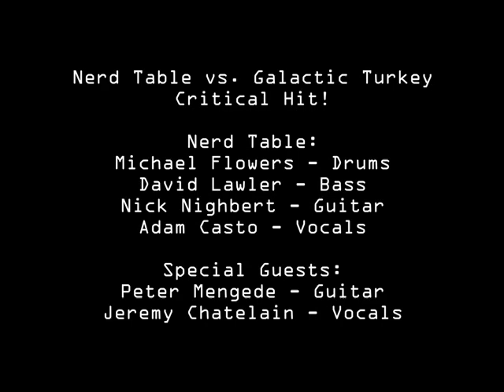Nerd Table - Critical Hit! (featuring Peter Mengede and Jeremy Chatelain)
Nerd Table vs. Galactic Turkey
Critical Hit!

Nerd Table:
Michael Flowers - Drums
David Lawler - Bass
Nick Nighbert - Guitar
Adam Casto - Vocals

Special guests:
Peter Mengede - Guitar
Jeremy Chatelain - Vocals

Mixed and Produced by David Abbruzzese

Mastered by Tad Doyle
(Witch Ape Studio - Skyway Audio)

Cover art by Galactic Turkey
Critical Hit! painting by Galactic Turkey
Nerd Table logo by Mackie Osborne
Digital design and layout by Øyvind Nordrum